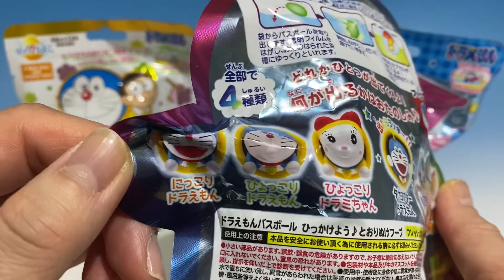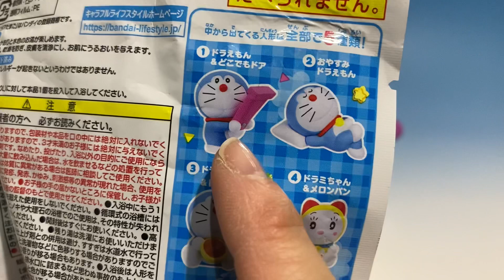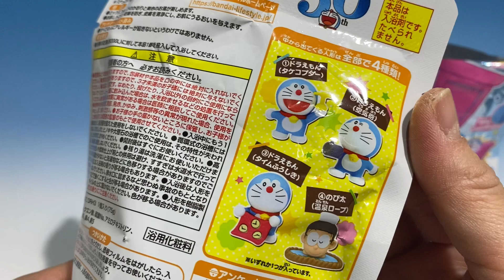びっくらたまご ドラえもん バスボール ラッキー回！！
びっくらたまご　ドラえもん　バスボール　３種